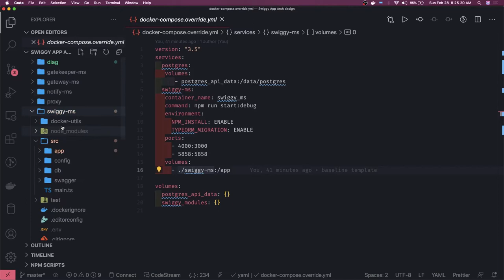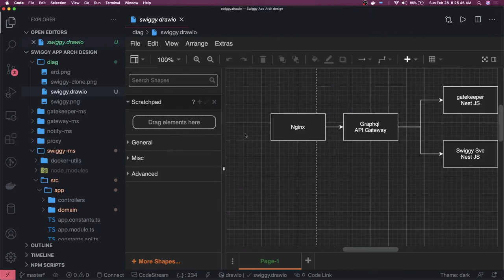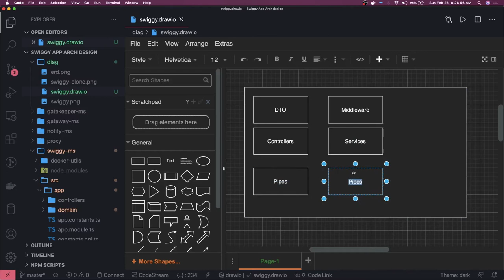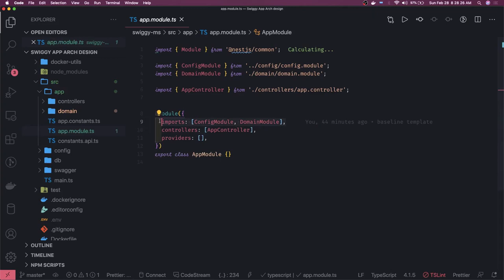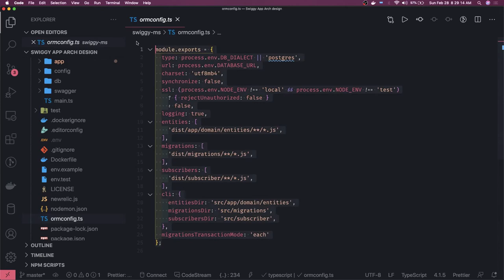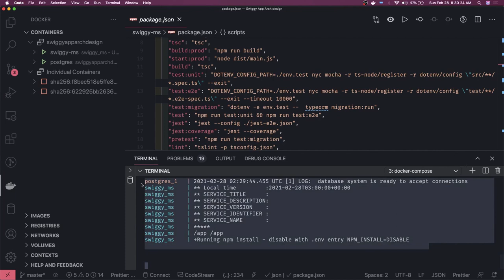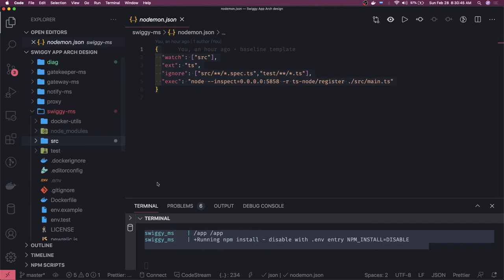NestJS service Overview - Swiggy clone App #23